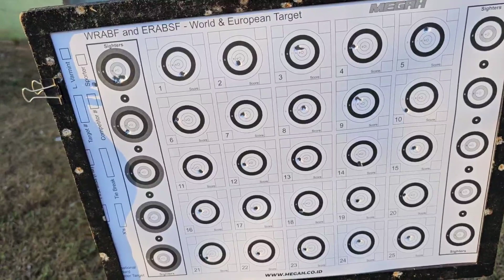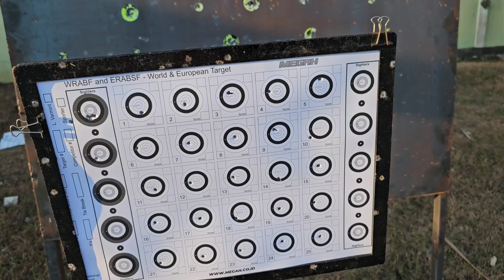Greyhound Max Heavy Domed, Mimis Murah, 13,28 grain....Bagus tidak?